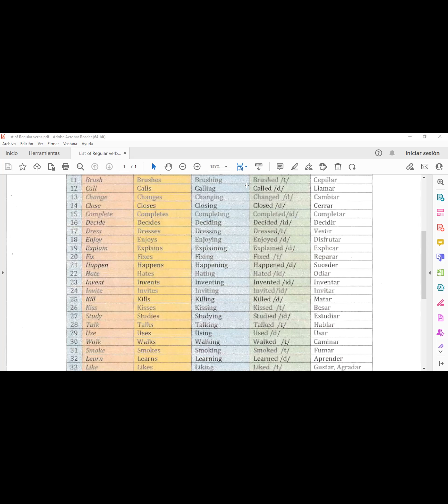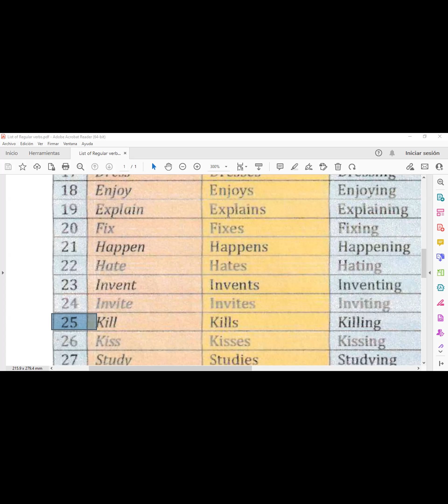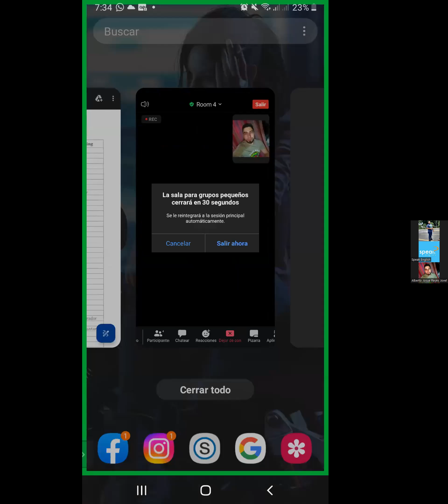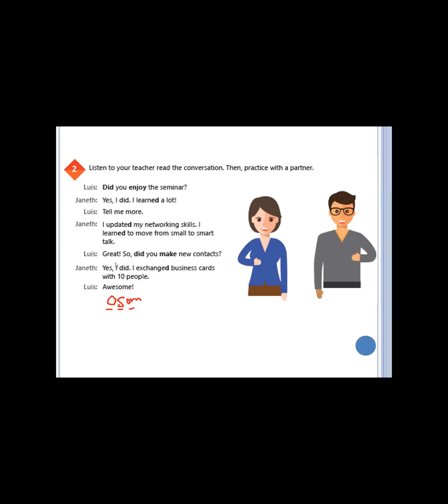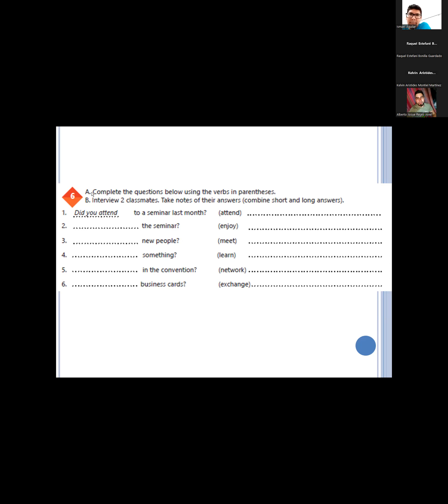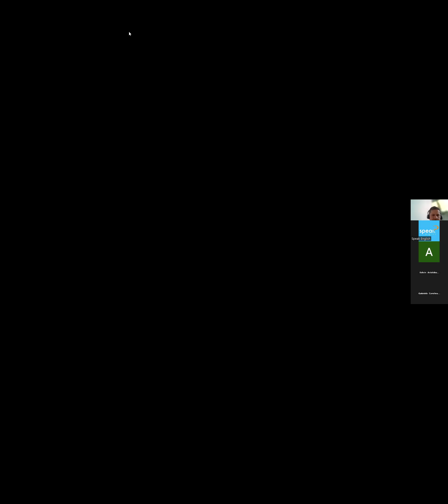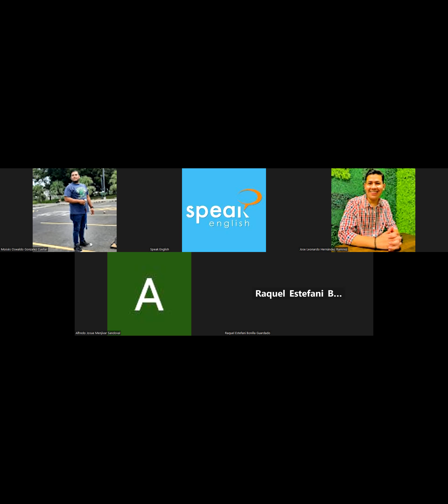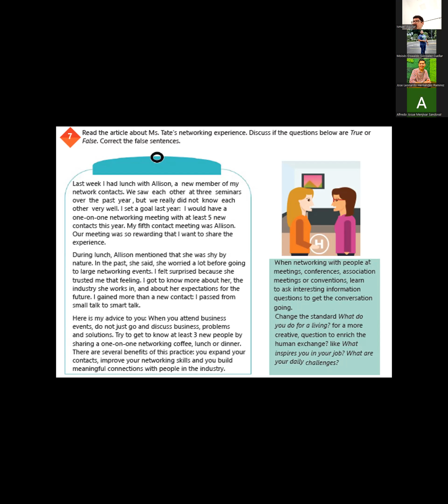Clase 12- 13-07-2023- Principiante 3- PNIT75_P3_EPA_7AM_0623